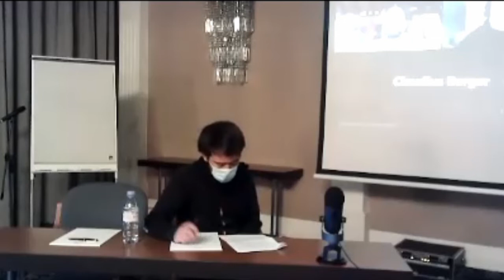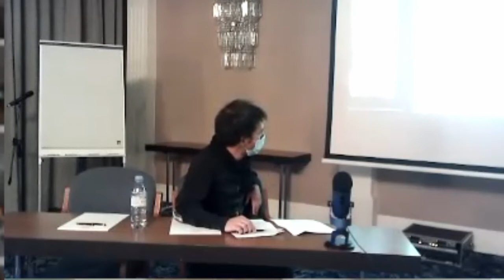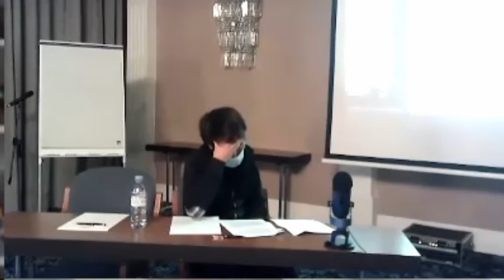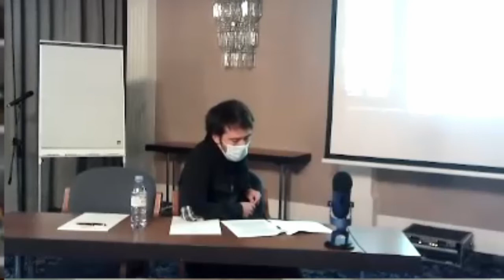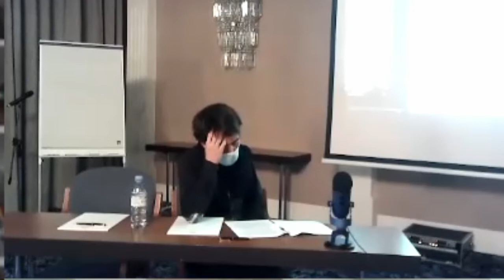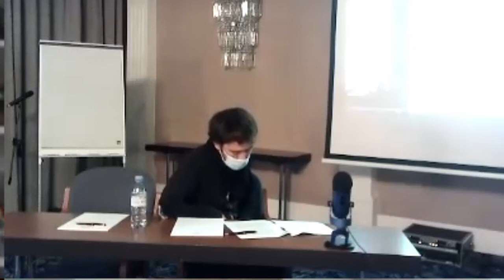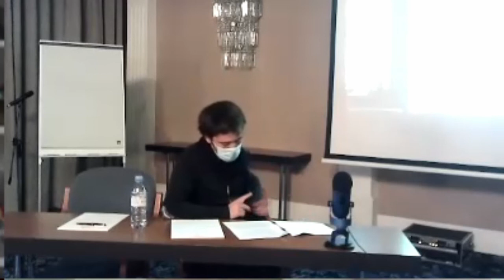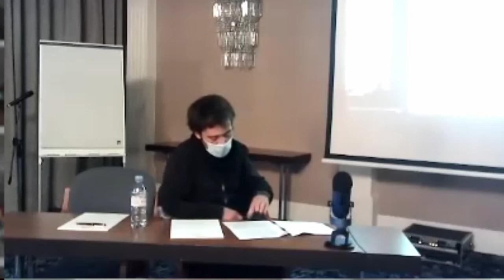Philipp Blum- If There Are No Relations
Workshop 'Properties, Relations, and Relational States', October 18-20, 2020.
Organized by the Master in Philosophy (MAP) of the University of Italian Switzerland (USI).
Reloaded by Ratio Philosophical Association (USI)